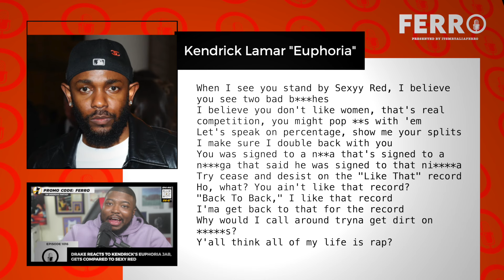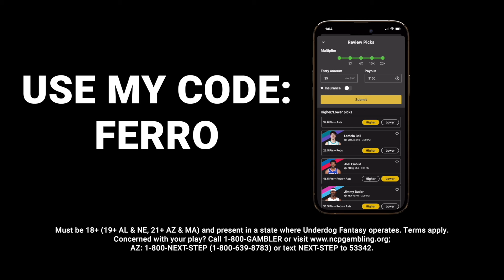OH! Kendrick Lamar Compares Drake To Sexyy Red When He's On Stage With Her, Drake Says He Cooking UP